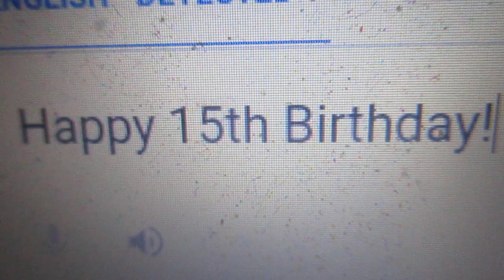Message to Emerald Gamer Returns